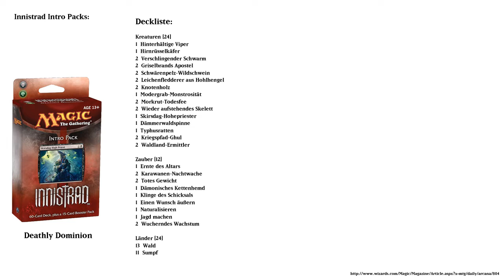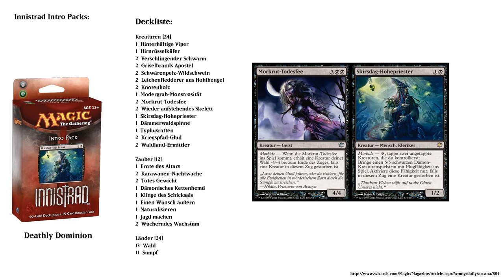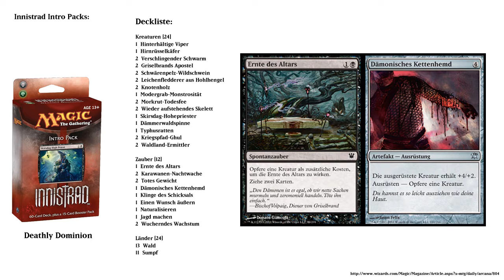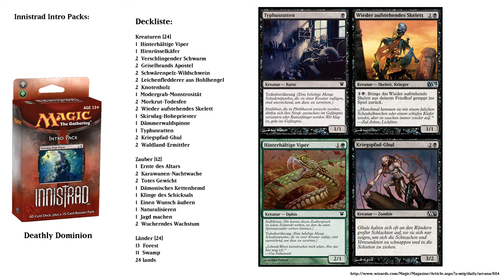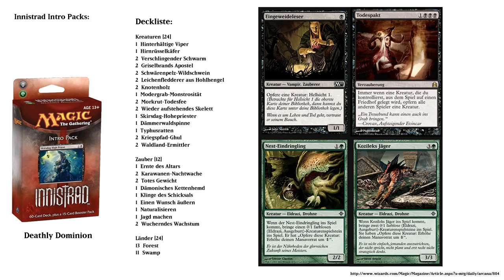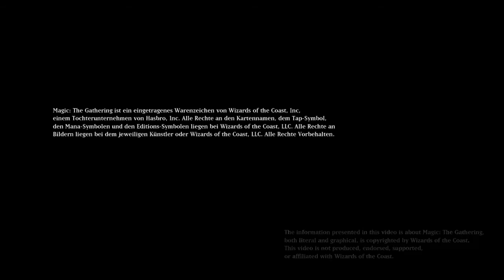Innistrad-Intro-Pack - Deathly Dominion -deutsch-